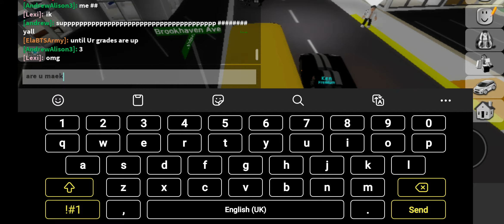Were Racing with my boys